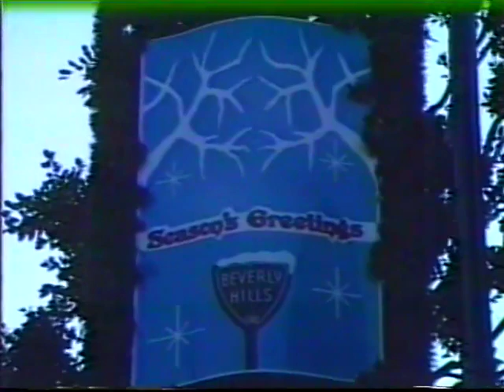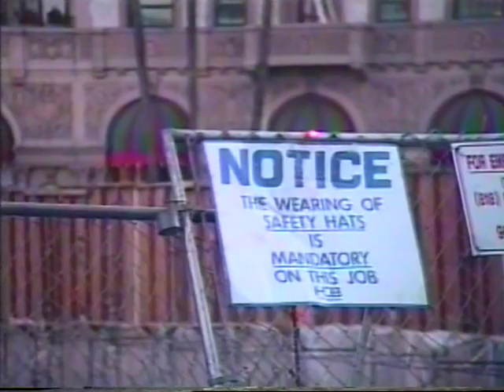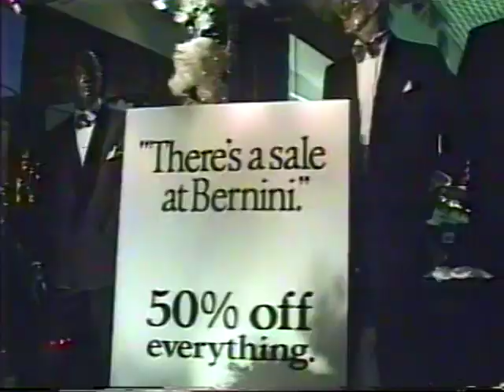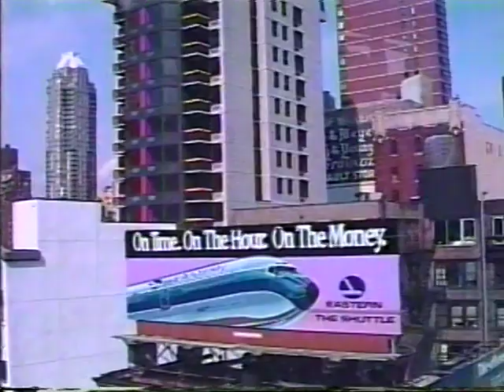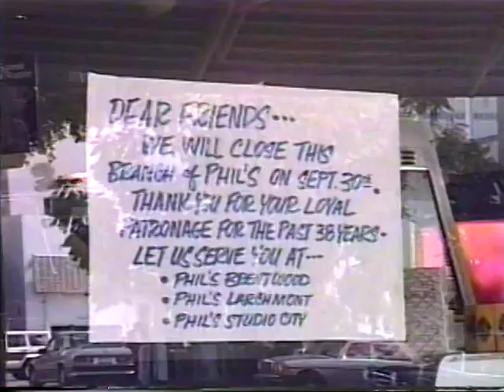BHTV Beverly Hills Community Access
in 1989 Beverly Hills took advantage of Century Cable's obligation to provide the City with  a Community Access TV station, for residents to produce local programming of mutual interest and BHTV, Channel 3 was born.  A noble experiment that lasted two years before falling victim to the economics of the day